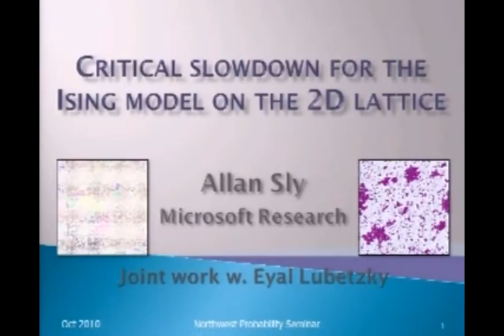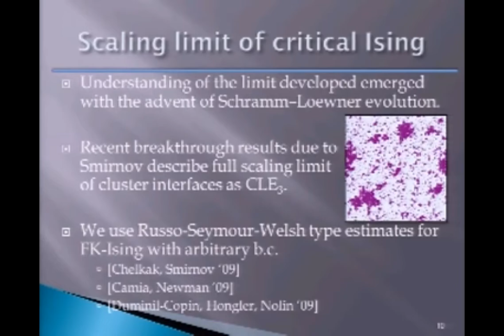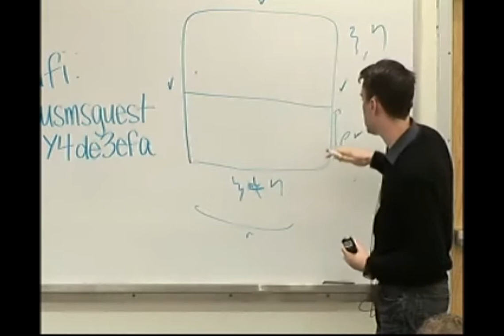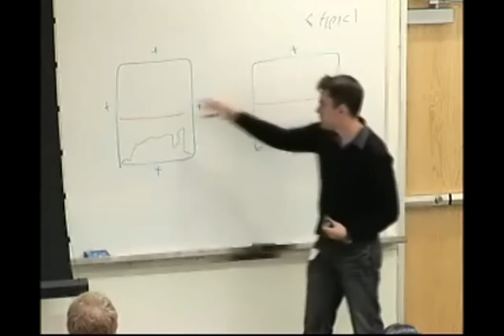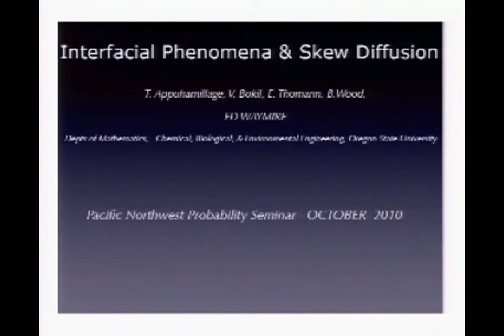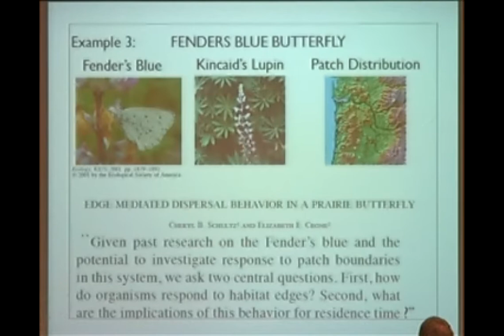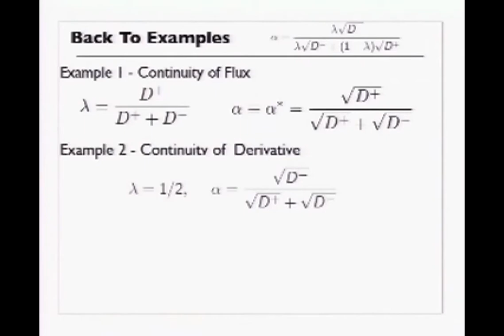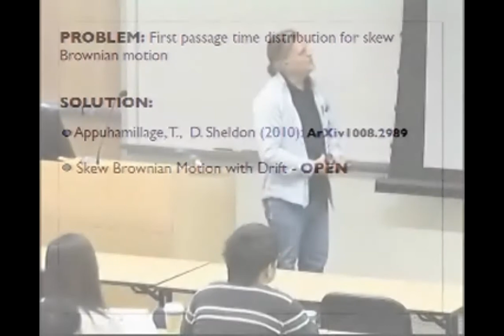Critical slowdown for Ising model on the two-dimensional lattice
11:00 - 11:40     Allan Sly (Microsoft Research)  Critical slowdown for Ising model on the two-dimensional lattice 11:55 - 12:35  Edward Waymire (Oregon State)  Interfacial Phenomena and Skew Diffusion     Allan Sly (Microsoft Research)  Abstract: Intensive study throughout the last three decades has yielded a rigorous understanding of the spectral-gap of the Glauber dynamics for the Ising model on $\Z_2$ everywhere except at criticality. At the static phase-transition for Ising, the dynamics is conjectured to undergo a critical slowdown: At high temperature the inverse-gap is $O(1)$, at the critical $\beta_c$ it is polynomial in the side-length and at low temperature it is exponential in it. A long series of works verified this picture on $\Z_2$ except at $\beta=\beta_c$ where the behavior remained unknown. In this work we establish the first rigorous polynomial upper bound for the critical mixing, thus confirming the critical slowdown for the Ising model in $\Z_2$. Namely, we show that on a finite box with arbitrary boundary conditions, the inverse-gap at $\beta=\beta_c$ is polynomial in the side-length. The proof harnesses recent understanding of the scaling limit of critical Fortuin-Kasteleyn representation of the Ising model together with classical tools from the analysis of Markov chains.  Joint work with Eyal Lubetzky.    Interfacial Phenomena and Skew Diffusion  Edward Waymire (Oregon State)  Abstract: Skew diffusion refers to stochastic processes whose infinitesimal generators are second order advection-dispersion elliptic operators having piecewise constant coefficients. Such processes arise naturally in connection with macroscopic mass balance and flux laws in highly heterogeneous environments. We shall discuss some recent results pertaining to interfacial effects in terms of martingale properties, local time and first passage time properties.  This is based on joint work with Thilanka Appuhamillage, Vrushali Bokil, Enrique Thomann, and Brian Wood.  Critical slowdown for Ising model on the two-dimensional lattice.